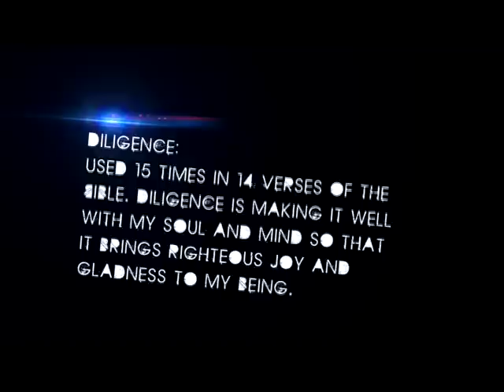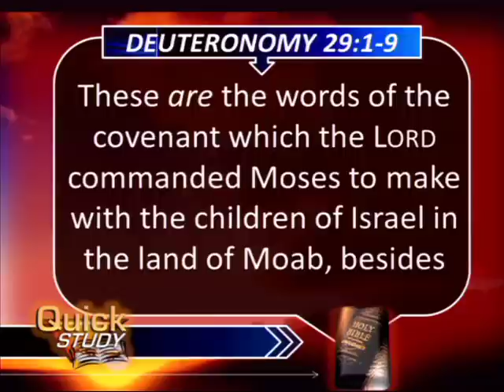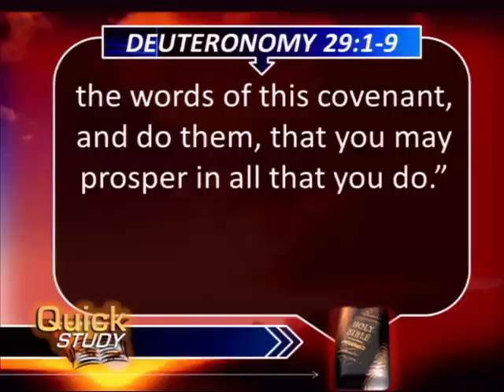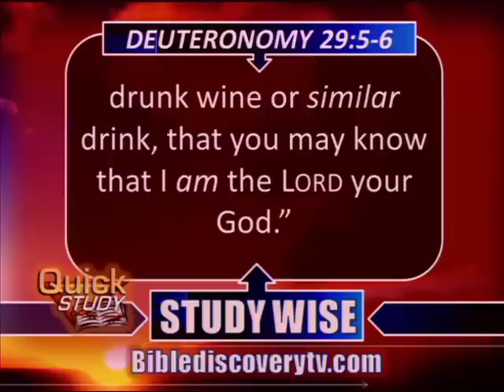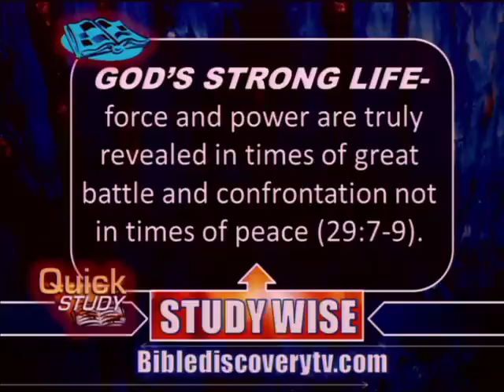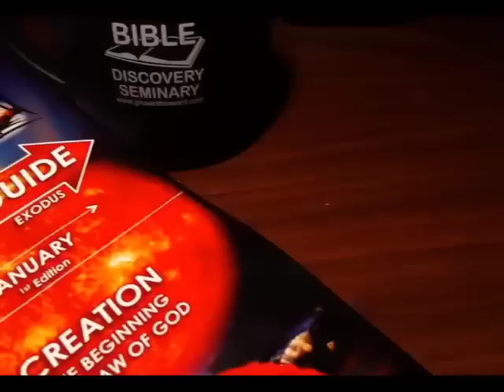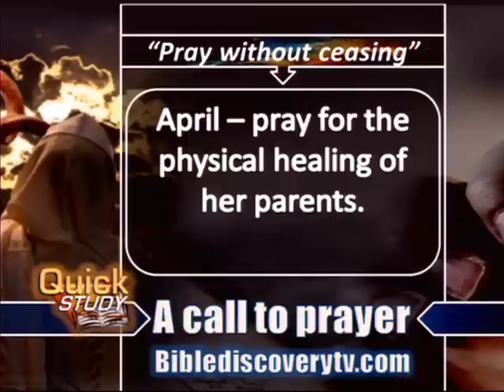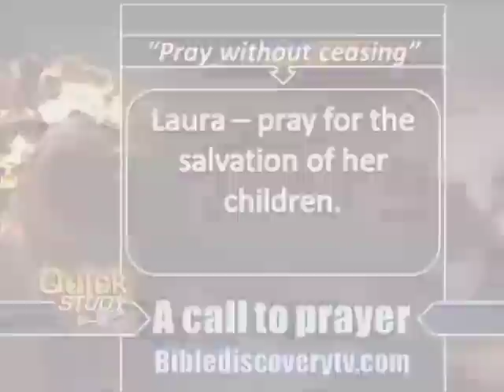Quick Study MAR 01 2013